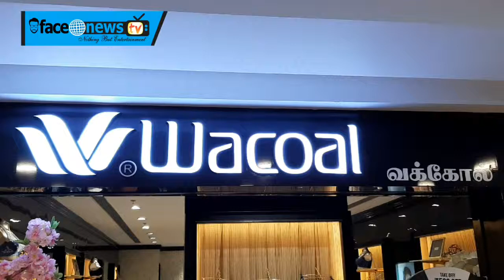WACOAL CELEBRATED WOMEN’S DAY WITH AN EXCLUSIVE LAUNCH F SPRING SUMMER 2019 COLLECTION :FACE NEWS TV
Chennai, March 2019: Wacoal established in 1946 in Japan, was built on the philosophy to help women throughout the world to express their beauty. Wacoal has a loyal following with consumers and fashion insiders as the ultimate resource for quality bras and lingerie solutions. The brand offers the modern woman gorgeous styles and a comfortable fit to meet the needs of all body types and sizes that go all the way up to G cup. In addition to their focus on delivering beautiful, high-quality lingerie they are also committed to helping women find bras that fit just right. The brand strongly believes in the importance of a good fit and hence have trained consultants to take accurate measurements and assist customers in choosing the style that will work best for their body types and lifestyles.
Wacoal India celebrated Women’s Day with an exclusive preview of Spring-Summer 2019 collection features new styles, as well as popular silhouettes in pastel colours.
Mr.Nobuhiro Katsumata, CEO, Wacoal India said, Wacoal’s best-selling collection worldwide, Embrace Lace™, will be offered in muted shades of this season. This season we will introduce three new lines to the Wacoal India repertoire. Bragenic, Multiway Bandeau and Glamour will update the brand offering with lingerie for the fuller busted woman, the fashion forward and those that simply want a fancy finishing flourish to their style staples. Fresh shades of Cool Blue, Lilac Grey, Pale Banana and Ballerina Pink will update current ranges and bring your much loved lingerie into Spring.
Change your world with the wireless revolution of Bragenic. This non-wire push-up bra will enable the fuller busted woman to wear her wardrobe with confidence. Edged with decorative lace, and matched with a stunning lace boy-leg brief, this new group is available from cup size A to DD and comes in black, ivory, dark blue and grey.
The Multiway Bandeau collection is versatile for any occasion! The pretty peek-a-boo front lace can be paired with any low neckline clothing. The anti-slip bra wings bordered with elastic strips prevent the bra from sliding when worn strapless. The multiple side loops can be customised for any strap styling.
Add a touch of magic to your drawer with the Glamour collection. Featuring spaghetti straps with fancy lace trimmings provide good lift and can be paired with almost any outfit. These bras can co-ordinate with bikini panties available in light grey and shell pink colours.
Priced at between Rs 1,000 and Rs 5,000, the brand is available in exclusive standalone stores in all major cities in Mumbai, Kolkata, Pune, Bangalore and Chennai. Its products are also sold on online platforms and through their own